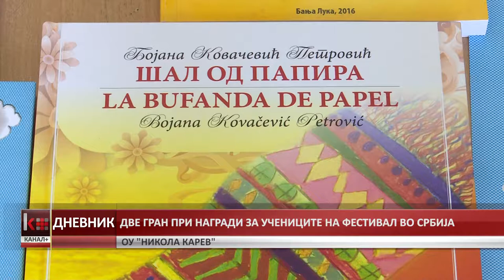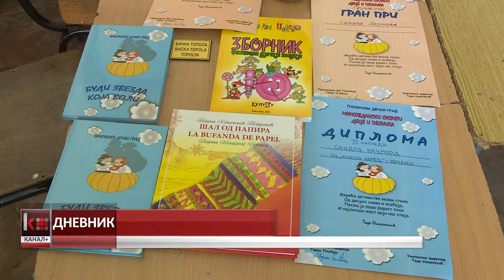ДВЕ ГРАН ПРИ НАГРАДИ ЗА УЧЕНИЦИТЕ НА ФЕСТИВАЛ ВО Р.СРБИЈА